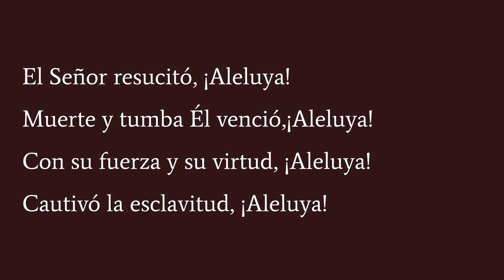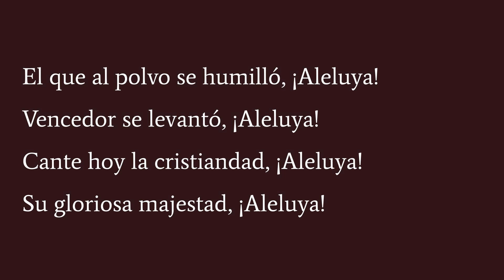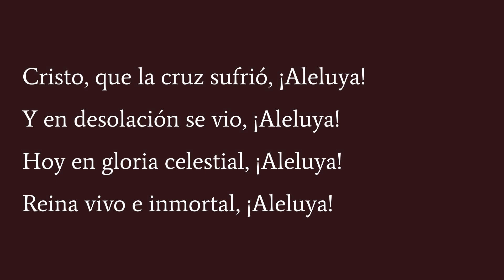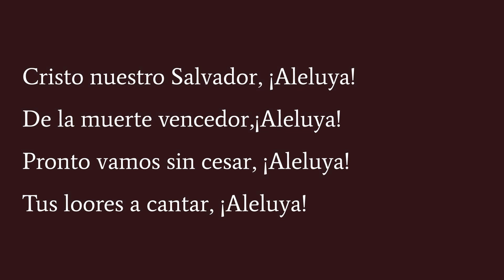El Señor resucitó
Letra: Charles Wesley (1739).
Traducción: Juan B. Cabrera.
Arreglo: En The Complete Psalmodist (1749).
Canto congregacional: Iglesia Bautista Reformada Los Lagos.